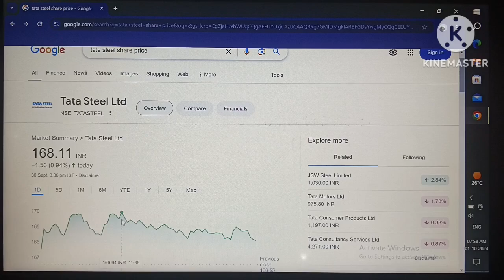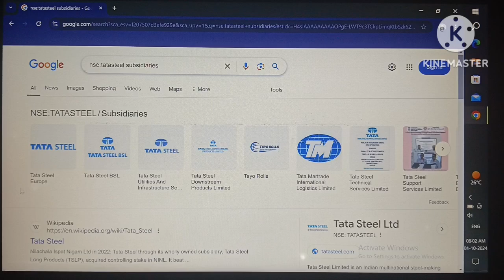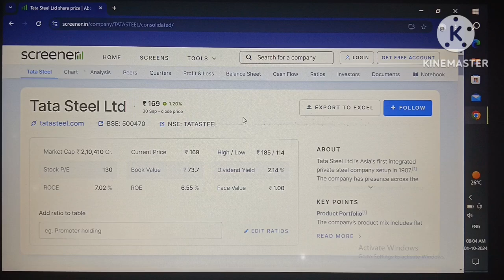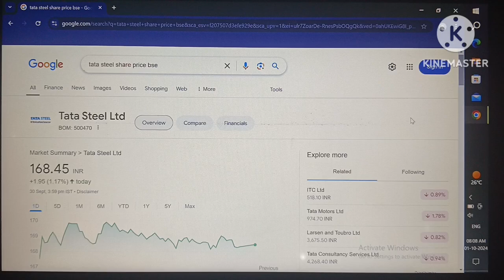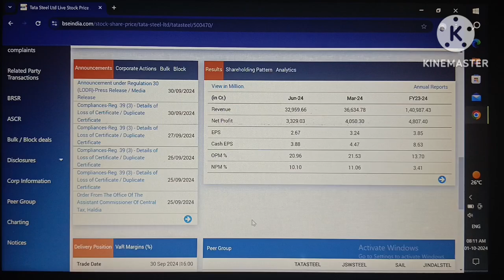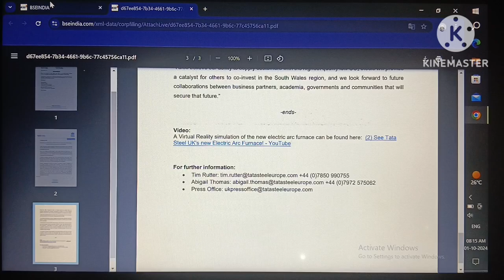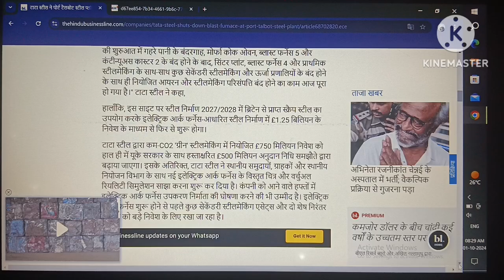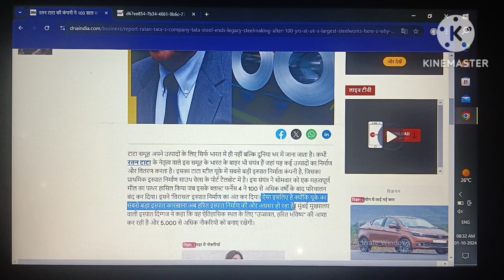Tata steel share latest news!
tata steel!
tata steel share future target!
tata steel share news cnbc awaaz!

Your quary:-
tata steel!